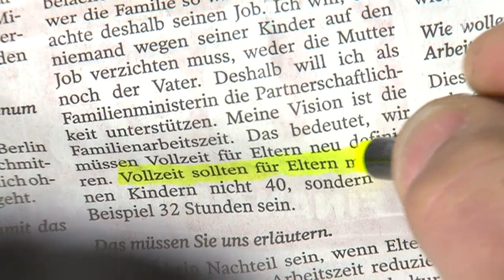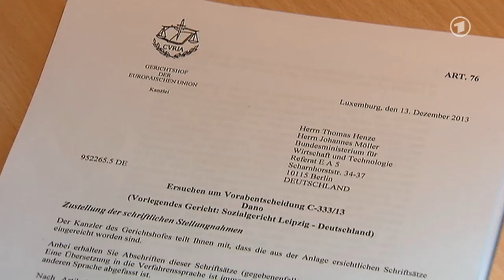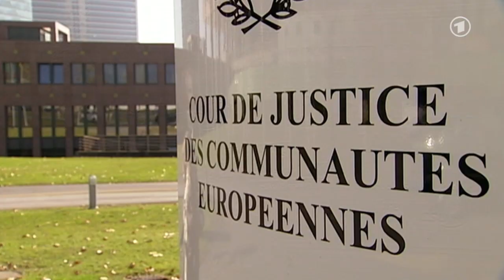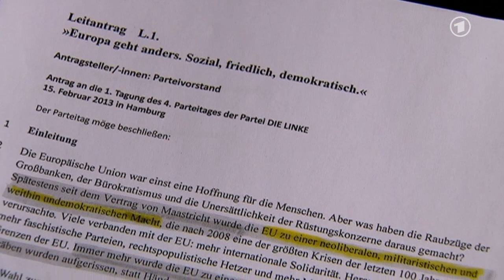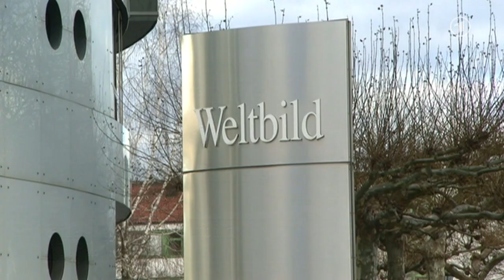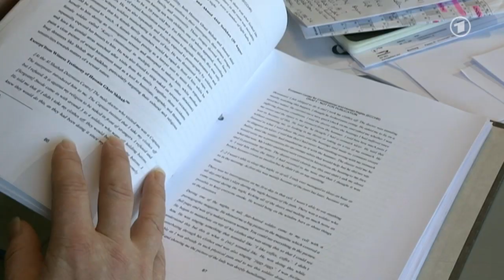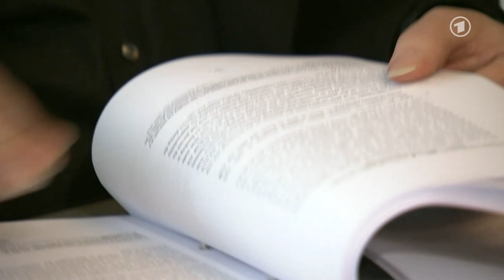tagesschau 20:00 Uhr, 10.01.2014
Themen der Sendung: Schwesig scheitert mit Pläne für Familienarbeitszeit, Sozialleistungen für Zuwanderer aus EU, Asylbewerber in Deutschland gestiegen, Neujahrsklausur der Linkspartei, Diskussion über SEPA-Umstellung, Treffen zwischen GdL und Bahn, Weltbild-Verlag stellt Insolvenzvertrag, Foltervorwürfe gegen britische Soldaten, Präsident tritt in Zentralafrikanischer Republik zurück, Ehemaliger Verfassungsrichter Winfried Hassemer gestorben, Das Wetter